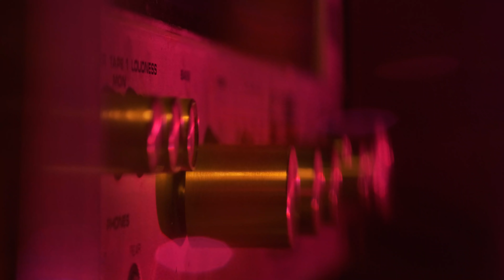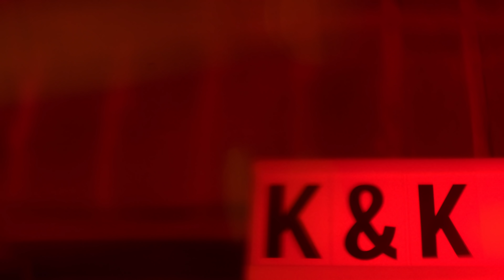Mv reaction xót xa cho hoàng hậu Nam Phương | Không Thể Cùng Nhau Suốt Kiếp - Hoà Minzy ft. Mr Siro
Đây là lần đầu tiên Khôi và Kelli reaction Mv dựa trên sự kiện lịch sử. Thật quá xúc động và xót xa cho tình cảm của hoàng hậu Nam Phương.

Khôi và Kelli không hiểu nhiều về lịch sử Việt Nam nên các bạn có thể xem và giải thích ở bình luận bên dưới cho vợ chồng mình biết với nhé. Thật cảm ơn các bạn.

This music video has it all: beautiful cinematography, incredible locations, stunning performances, lovely lyrics..we could just go on! But in the midst of all that beauty comes a very unexpected twist. Talk about a tragic love story 😭💔

Mọi người hãy cùng nhau ủng hộ cho Mv Không Thể Cùng Nhau Suốt Kiếp của Hoà Minzy nhé.

© Bản quyền thuộc về Cuộc sống với vợ Mỹ
© Copyright by Cuộc sống với vợ Mỹ Channel ☞ Do not Reup